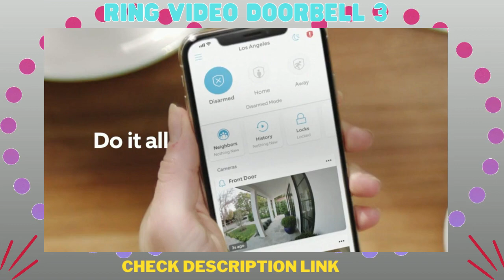Ring Video Doorbell 3 Plus Review - Unboxing, Features, Setup | 2022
Ring Video Doorbell 3 Plus Review - Unboxing, Features, Setup

1080p HD video doorbell with enhanced features that let you see, hear, and speak to anyone from your phone, tablet, or PC.
An upgrade from the original Ring Video Doorbell 2, enjoy improved motion detection, privacy zones and audio privacy, and dual-band (2.4 or 5.0 GHz) wifi connectivity.
Receive mobile notifications when anyone presses your doorbell or triggers your built-in motion sensors.
Powered by the rechargeable battery pack or connects to doorbell wires for constant power.
Easily setup by connecting your Ring Video Doorbell 3 to wifi through the Ring app and mounting with the included tools.
With a Ring Protect Plan (subscription sold separately), record all your videos, review what you missed for up to 60 days, and share videos and photos.
Connect your Ring doorbell with Alexa to hear announcements on your compatible Echo device when your doorbell is pressed and see a live view of your camera if you have an Echo device with a screen. Talk to visitors by saying “Alexa, talk to the front door.”
Ring Video Doorbell 3 – enhanced wifi, improved motion detection, easy installation